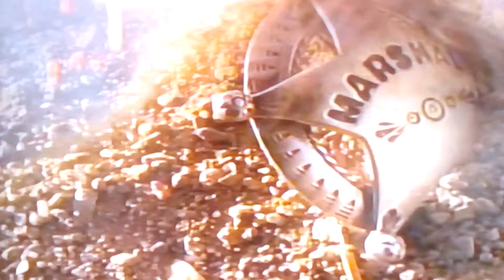Ellen riporta giustizia in città